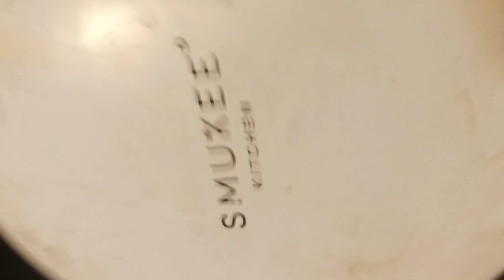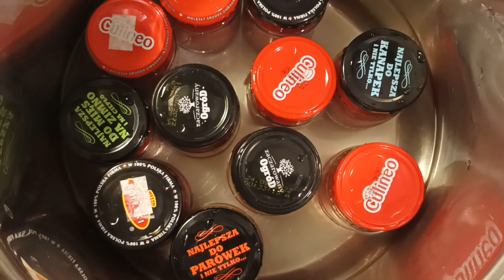Jak zrobić zupkę dla dzieci , niemowlaka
Jak samodzielnie przygotować smaczną i zdrową zupkę dla naszych pociech ,, ala gerber,,